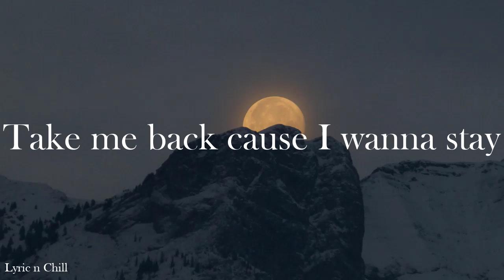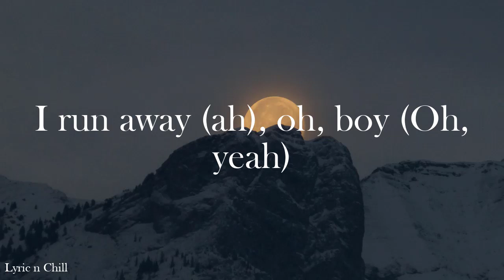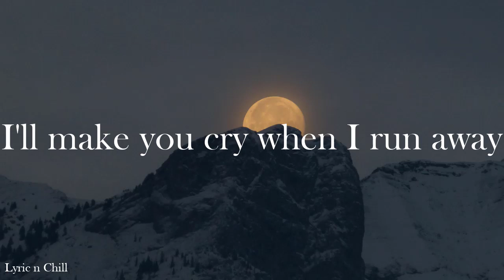Save Your Tears - The Weeknd & Ariana Grande (Cover by Shakira Jasmine Accoustic Vers and Lyric)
Photo by Kym Mackinnon on Unsplash